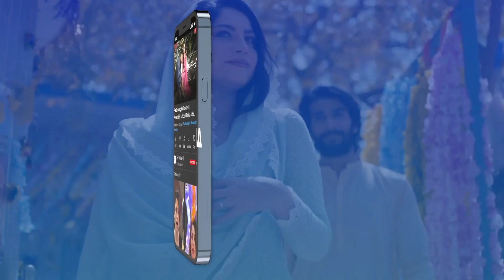Meray Hi Rehna Episode 13 | BEST SCENE | Arooba Mirza